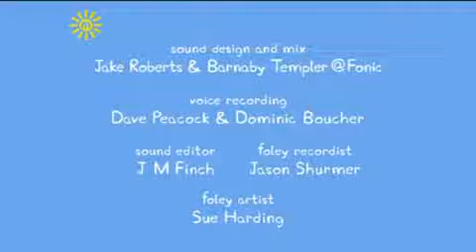Peppa Pig Pedro's Cough